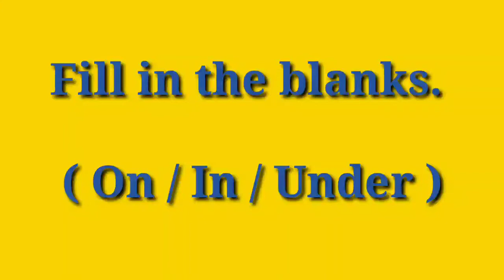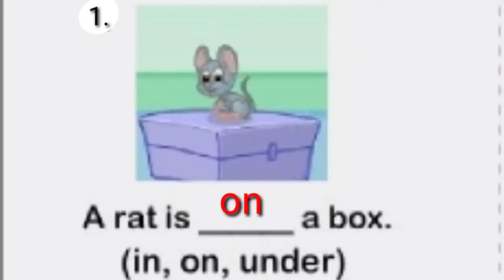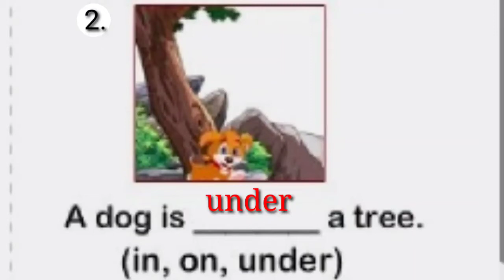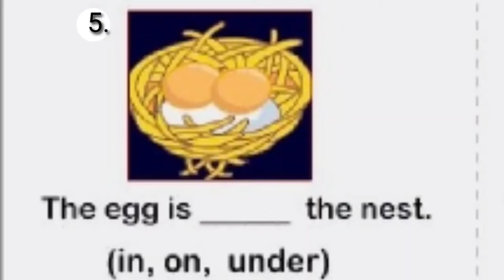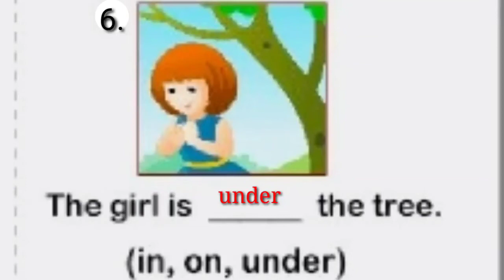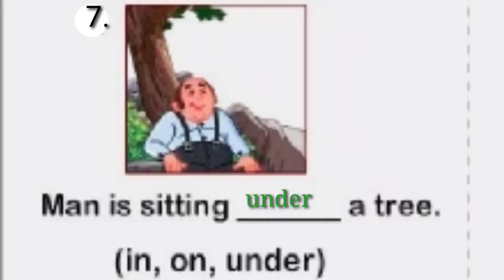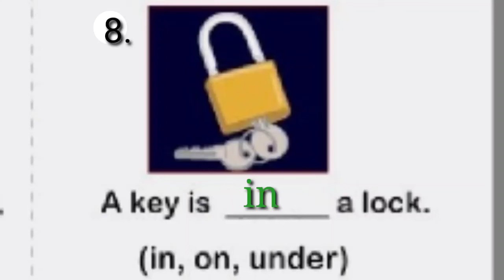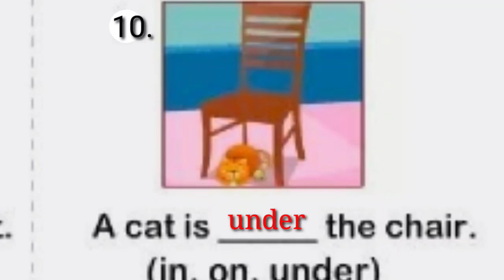GUJ MED STD 2 ENGLISH TOPIC ON IN UNDER PART 3